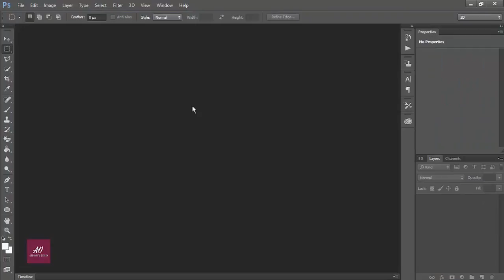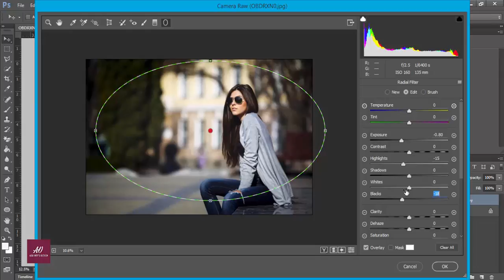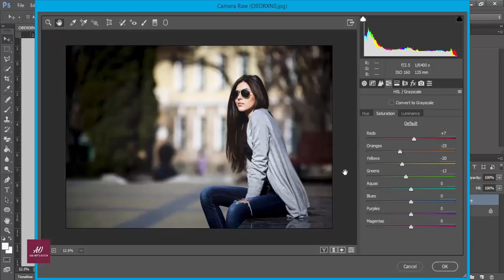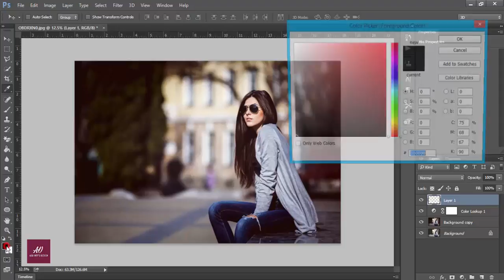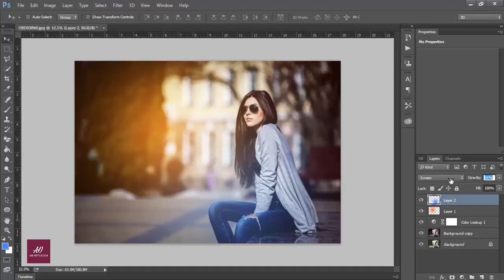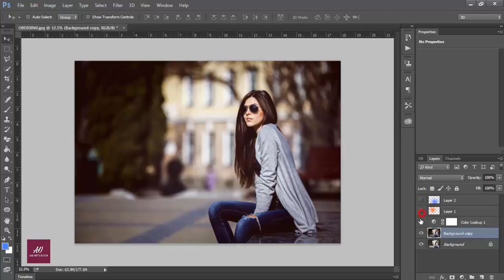Photoshop CC | Camera Raw Filter | Post Process Tutorial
Hi Every one i am gonna sow you a new thing today. How to edit photo with Photoshop CC